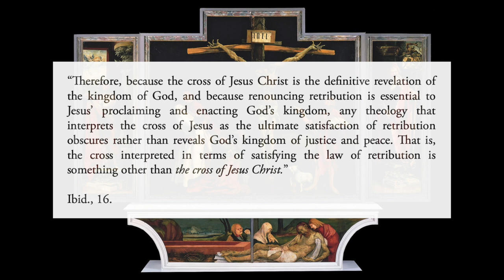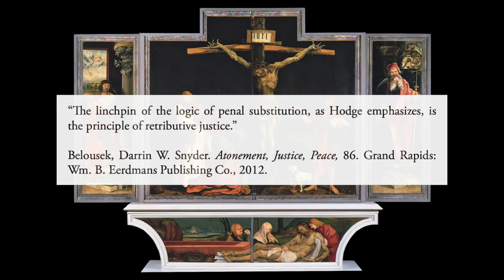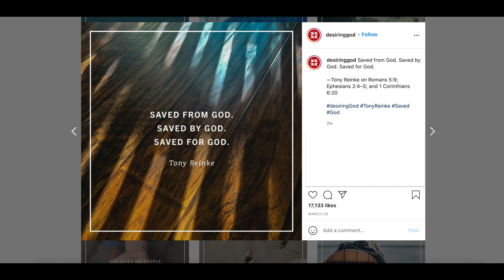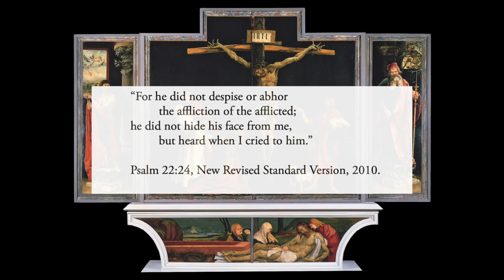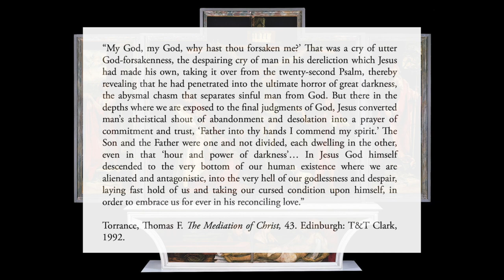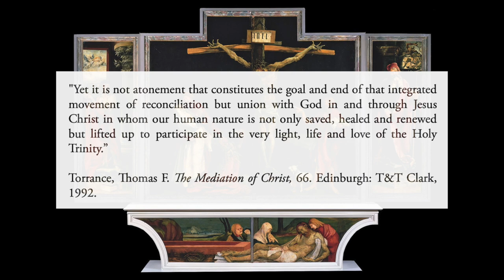Forsaking Penal Substitution, Pt. 1: A Theological Critique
Penal substitution is theologically problematic. In this video, I criticize the theory and its claims about God. This is part one of a three-part series examining why I think penal substitution must be rejected on theological and biblical grounds. Part two will examine the scriptural basis for this, while part one establishes the theological framework for that critique. Part three will suggest a few of the ways we might interpret the cross apart from this theory.

Enjoy my work?

Suggested reading:
Darrin W. Snyder Belousek: "Atonement, Justice, Peace"
Thomas F. Torrance: "The Mediation of Christ"
Thomas F. Torrance: "Atonement: The Person and Work of Christ"
C. Baxter Kruger: "Jesus and the Undoing of Adam"
C. Baxter Kruger: "Across All Worlds"
Karl Barth: "Church Dogmatics II/1 & IV/1"
"The Nature of the Atonement: Four Views"
Fleming Rutledge: "The Crucifixion"
John McLeod Campbell: "The Nature of the Atonement"

My books related to this subject:
"T. F. Torrance in Plain English"
"Karl Barth in Plain English"
"We Belong: Trinitarian Good News"

**Please note that all Amazon links are associate links, wherein I receive a percentage of your total purchase.